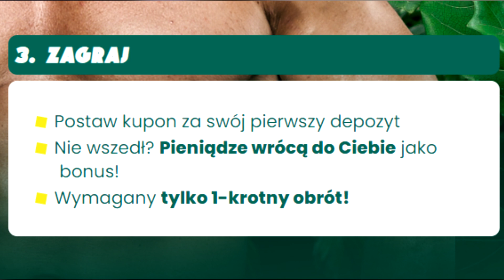NA TAKĄ PACZKĘ Z IKONĄ CZEKAŁEM!!! FIFA 21